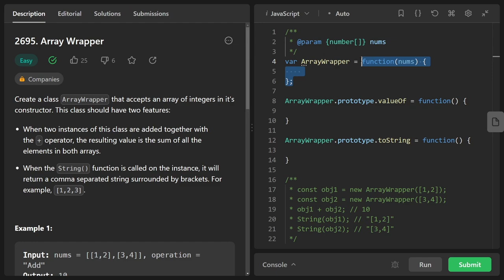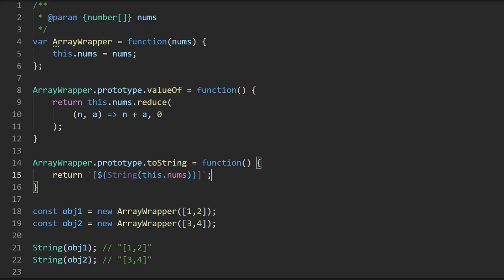Array Wrapper - Leetcode 2695 - JavaScript 30-Day Challenge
Solving Day 28 of the Leetcode 30-day javascript challenge. Today we implement an array wrapper, but more specifically we overload some operators / functions of our class.

0:00 - Read the problem
0:40 - Read examples
2:00 - Coding Solution

leetcode 2695